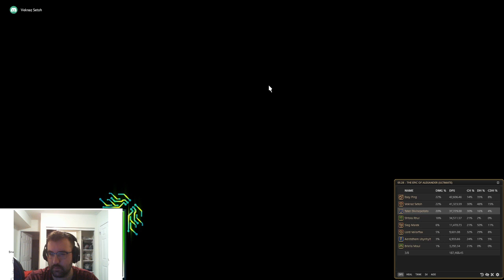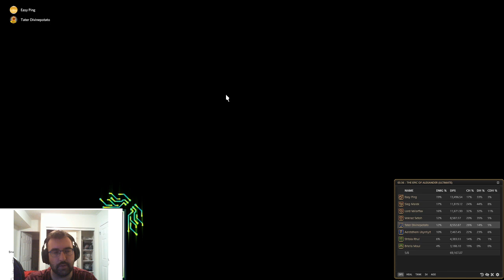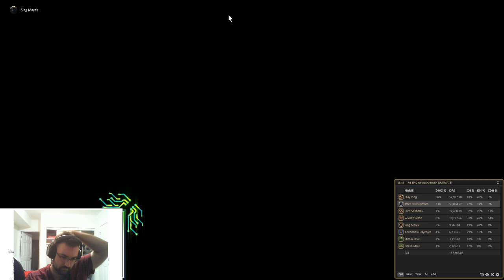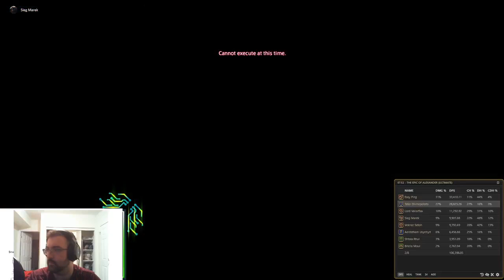FF14 5.3 - TEA Prog Pretending I Know How Nisi Works